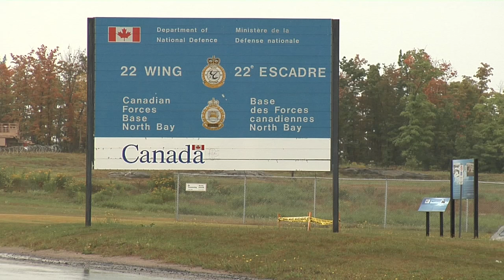MILITARY EXERCISE NORTH BAY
In a great example of cooperation, Canadian and US servicemen working together on a series of exercises at 22 Wing CFB North Bay.